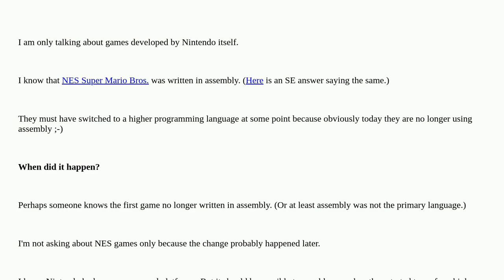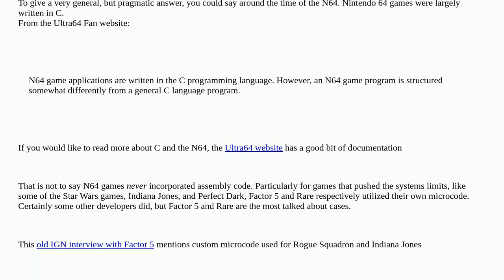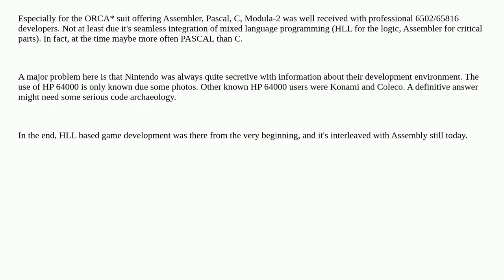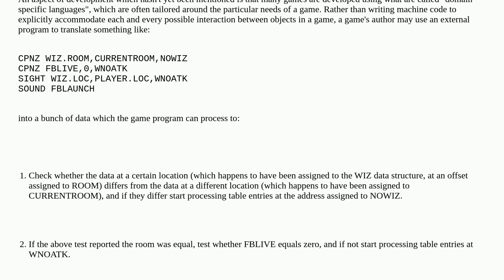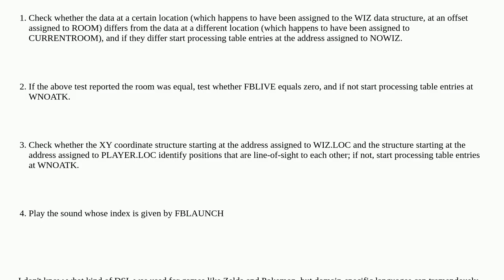Retrocomputing: When did Nintendo switch from assembly to a higher programming language?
When did Nintendo switch from assembly to a higher programming language?

A special thanks goes out to the community

  nintendo assembly